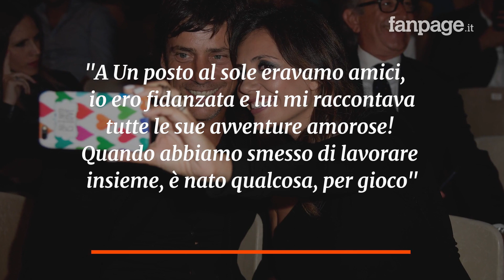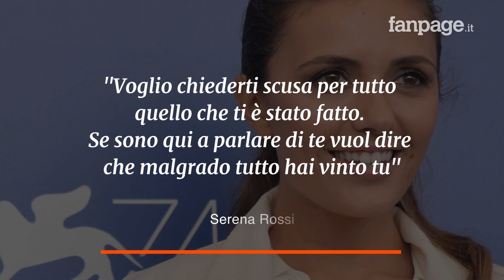Serena Rossi si sposa con Davide Devenuto: proposta di matrimonio in diretta a "Domenica in"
Serena Rossi, ospite di “Domenica In”, ha ricevuto in diretta tv la proposta di matrimonio dal compagno Davide Devenuto, che ha telefonato mentre l’attrice era intervistata da Mara Venier. Serena Rossi, stava raccontando la sua esperienza nell’interpretare Mia Martini, nella fiction Rai “Io sono Mia”. Ad un certo punto è arrivata una telefonata nella trasmissione della Venier che ha lasciato tutti sbigottiti. I due, dopo 10 anni di relazione e un figlio nato nel 2016 e di nome Diego, si sono conosciuti sul set di “Un posto al sole”, come ha spiegato a “Domenica In”, proprio Serena Rossi. "A Un posto al sole eravamo amici, - ha detto la Rossi - io ero fidanzata e lui mi raccontava tutte le sue avventure amorose! Quando abbiamo smesso di lavorare insieme, è nato qualcosa, per gioco. C'era sempre stata una simpatia, ma mai mi sarei aspettata di poter avere una storia seria. Il primo passo l'ho fatto io, mi sono infilata a casa sua una volta che avevo bisogno di un posto per dormire prima di partire per la Tunisia. Poi sono andata via, lui mi ha cercata e dopo 4 mesi vivevamo insieme”. Poi l’intervista di Mara Venier è continuata sulla fiction dedicata a Mia Martini, in cui l’attrice napoletana ha messo tutto l’impegno. Ha raccontato che il suo legame con la figura misteriosa di Mia Martini è nato tutto dalla sua interpretazione della Martini al programma di Carlo Conti “Tale e Quale Show”.